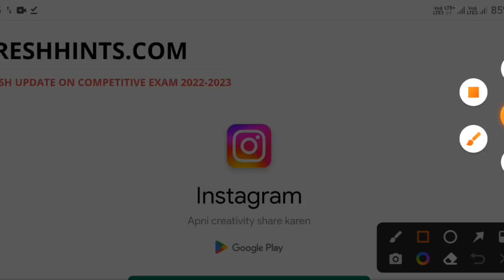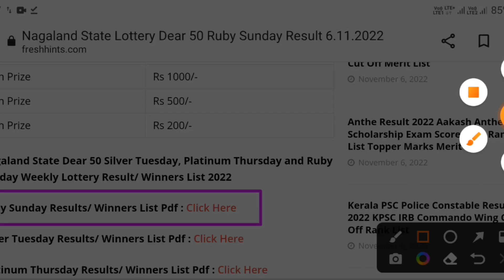Nagaland state lottery dear 50 ruby sunday weekly lottery result today live draw - 6.11.2022 AT 4.PM